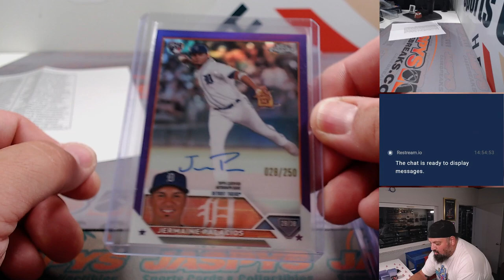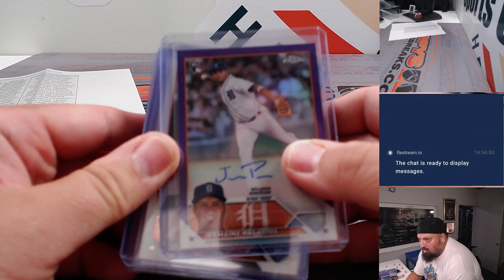RECAP -- Su, 08.20.23 -- Fanatics Live: 2023 Topps Chrome Baseball Hobby 6-Box RT #7